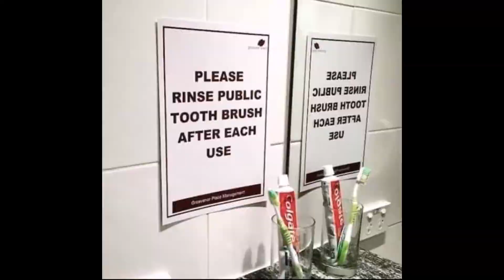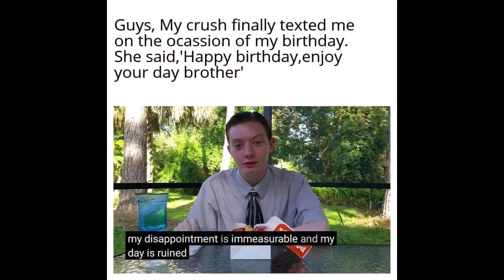Memes and J-pop as crutches so just shut yer traps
I'm just relieving stress before reliving nightmares.